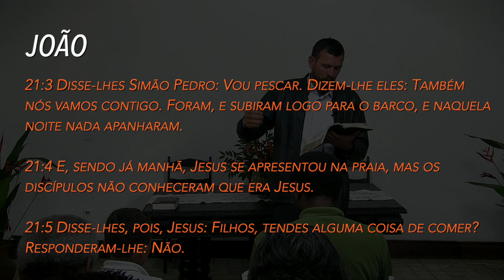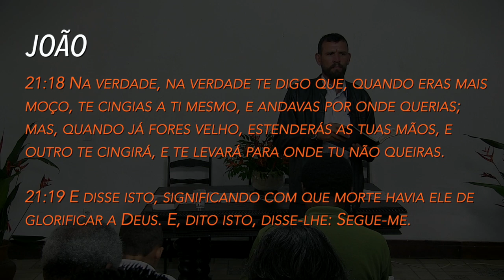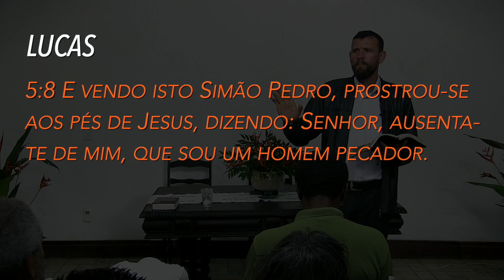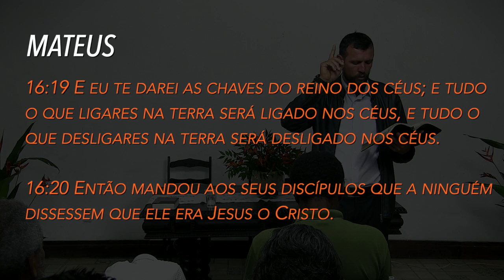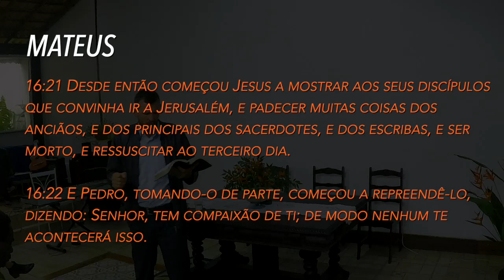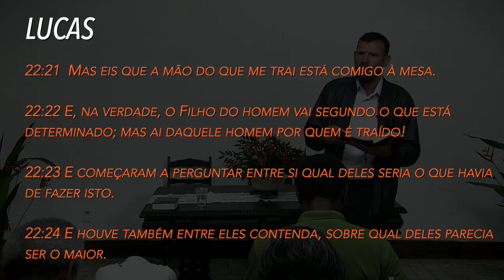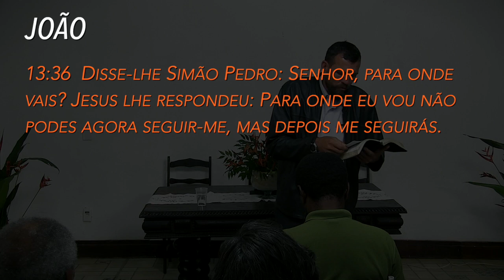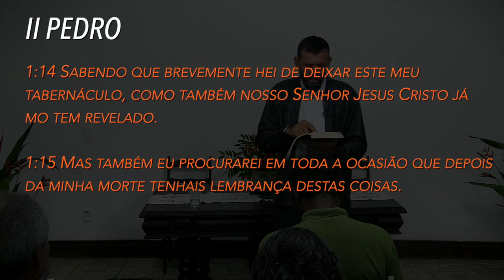(353) - VISANDO A CHUVA SERÔDIA - PARTE 03 - SERRA DO MATOSO - RJ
CONGRESSO REALIZADO EM PIRAÍ NO RIO DE JANEIRO 13, 14 E 15 DE FEVEREIRO DE 2021, TENDO POR TÍTULO - VISANDO A CHUVA SERÔDIA - FORAM PALESTRAS EDIFICANTES E ESCLARECEDORAS SOBRE O ASSUNTO DO DERRAMAMENTO DO ESPÍRITO SANTO SOBRE O POVO DE DEUS ASSIM COMO NO TEMPO DO PENTECOSTES.

Doações..

CRÉDITOS:
Apresentação: